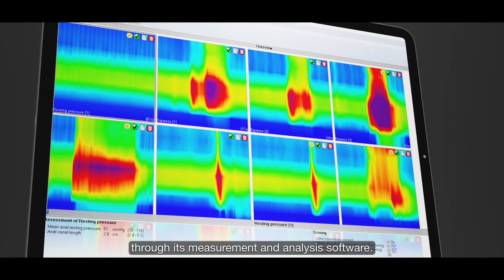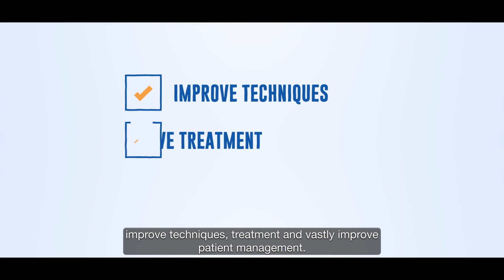The London Protocol and Classification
LABORIE is the first to have incorporated the London Classification into its intuitive software. By updating your software to the latest version, you can now standardize the way you are performing anorectal function tests according to the new London protocol.

 Embedded standard protocol as per the London protocol
 Automatic analysis according to London Classification
 Comprehensive report using standard nomenclature and normal values